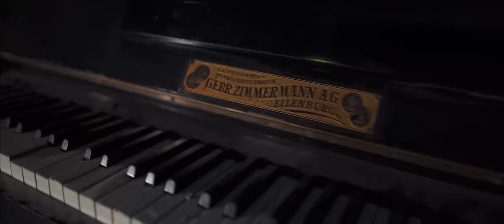Einár x Greekazo - Nmr1 (officiell musikvideo)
Filmad & Klippt av: @zietz.se
Prod by: manyflaco & Kevin fitz

RIP PAKI